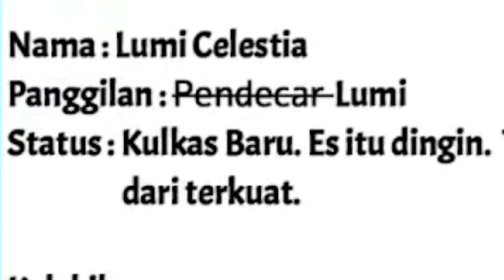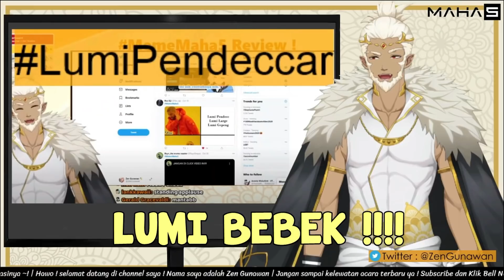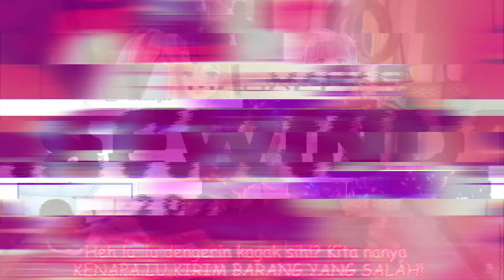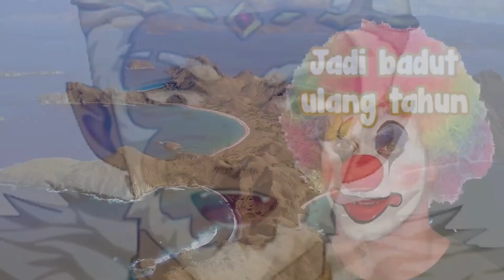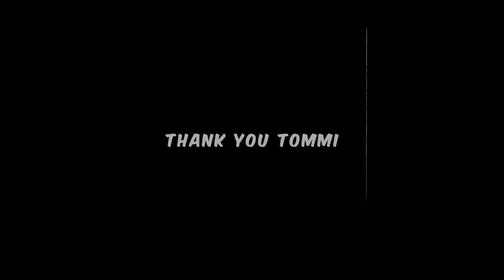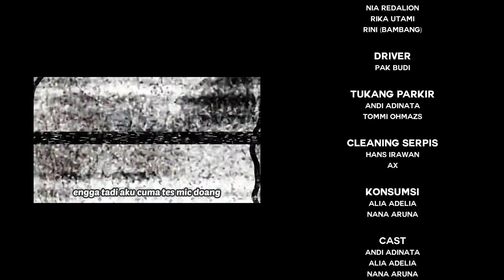MAHA5 REWIND 2021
OUR TALENT!

GEN3:
(Comingsoon!~)